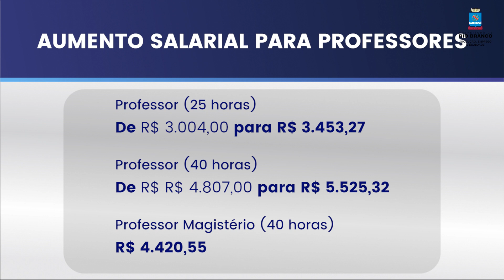Prefeitura de Rio Branco anuncia aumento de quase 15% para professores da rede pública municipal